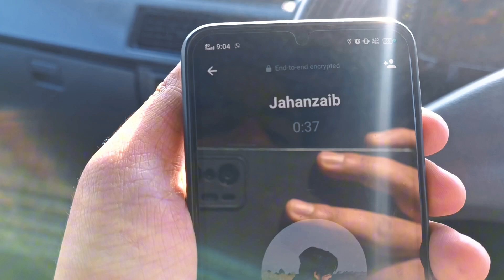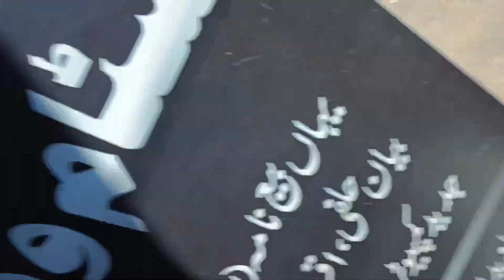I Sold My Mehran | Vlog 09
In this heartfelt video, join me as I bid farewell to my trusty Mehran, a loyal companion through countless adventures. From road trips to unexpected detours, this car holds memories that are etched in my heart. Selling it marks the end of an era, but it's also the beginning of a new chapter. Watch as I reminisce about the journeys we've shared, the lessons learned, and the excitement of what lies ahead. Join me in this nostalgic reflection and let's celebrate the end of one road and the anticipation of countless new paths to explore. 🚗✨